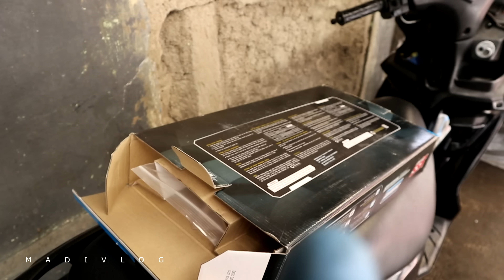Vario Modifikasi - Pasang Double Shock YSS G Series Nmax Di Vario 150 Pevita Pearch